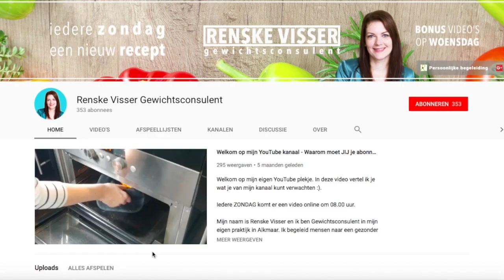Rode linzensoep met komijn en aardappel | RENSKE VISSER GEWICHTSCONSULENT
Dit is een klassieker: rode linzensoep met komijn! Stevig en kruidig… heerlijk! Goed als lunch of als diner met twee volkoren geroosterde broodjes met hummus bijvoorbeeld. De soep bevat per portie 200 kcal, 3,7 gram vet (waarvan 1 gram verzadigd vet), 30 gram koolhydraten (waarvan 1,6 gram suikers) , 15 gram vezels en 11,5 gram eiwit. Ook bevat deze soep onder andere kalium, vitamine A en C. Een zeer vezelrijk soepje dus! Oh ja, en ook nog eens zeer budget.

Ingrediënten voor 4 personen:
• 1 eetlepel olie
• 1 grote ui
• 2 -3 tenen knoflook
• 175 gram rode linzen (gedroogd)
• 1 middelgrote geschilde aardappel
• 4 theelepels paprikapoeder
• 4 theelepels komijnpoeder
• 1 flinke eetlepel tomatenpuree en een klontje boter

Over mijn video’s en kanaal:
Ik neem je mee in mijn keuken hoe ik op een budget en gezonde manier kook en bak! Ik vind het belangrijk om te laten zien dat koken en bakken voor iedereen mogelijk is. Ik wil je graag terugbrengen naar de basis: hoe maak je zelf een kaasje? Hoe maak je je eigen plantaardige melk? Broodbeleg? Enzovoort! Mijn recepten en video’s zijn laagdrempelig en je hebt geen bijzondere ingrediënten nodig die een fortuin kosten. Gewoon, puur en basis.

Over mij:
Mijn naam is Renske Visser en ik ben Gewichtsconsulent in mijn eigen praktijk in Alkmaar. Ik begeleid mensen naar een gezonder leefpatroon. Wil je meer informatie over mijn begeleiding? Kijk dan even op mijn website. Ook ben ik mama van een zoontje van bijna 2. Het moederschap combineren met werk, huishouden en gezond eten is soms een uitdaging maar ik hoop dat deze simpele recepten je hierbij kunnen helpen.

UPLOADSCHEMA: Iedere ZONDAG om 08.00 een nieuwe video, bonusvideo’s WOENSDAG om 12.00